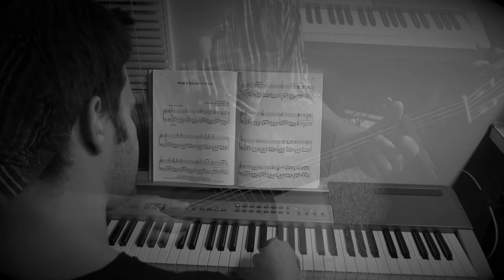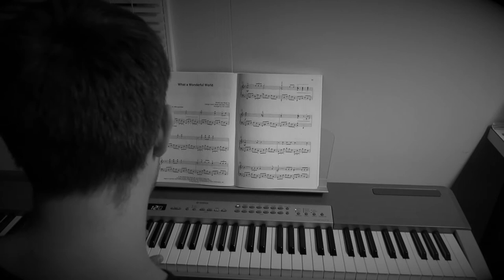Halloween Music for Piano and Classical Guitar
Haunting piece of music arranged for piano and classical guitar duet.

Marriage D'Amour by Richard Clayderman.

Played on a Yamaha p120 digital grand piano, and an early 90's Epiphone classical guitar.
Audio was all recorded directly into Garageband.
Video: Canon g15 Powershot and edited in iMovie.